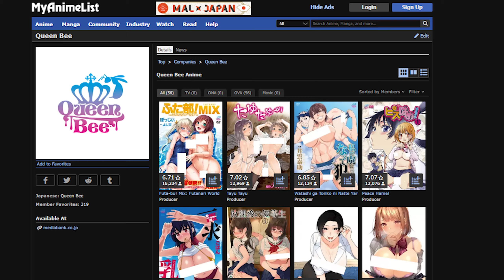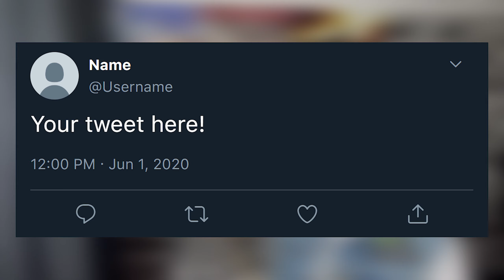I Watched 5 Queen Bee Hanime So You Don’t Have To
so Queen bee is a animation studio known for adapting a lot of manga into animated episodes and  there known for being quite bad. but that's only what some people say so I decided to test this.

big thanks to @RaGe_XpL1cItE @Jake_Jones  & @addedcheese  for help behind the scenes

00:00 intro
00:58 Otaku ni Yasashii Gal toka, Kyonyuu no Osananajimi toka
02:26 Sweet and hot
03:20 Harem cult
04:16 Muramata san no himitsu
05:01 Kiss hug
05:48 pls sub
06:08 i realised my mistake
06:28 speedys declaration of war on Queen bee
07:26 Outro

Keyword spam: hanime doujins harem cult queen bee anime manga speedyboi696 anime review hanime review

Amazon list